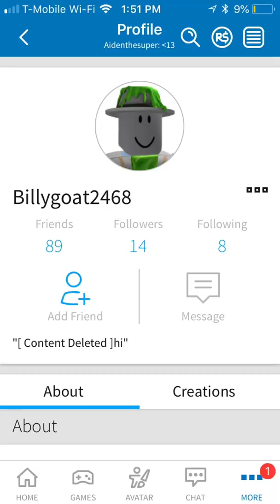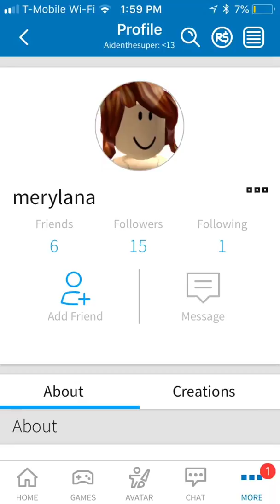Roblox Creepypasta The Man (WITH PHOTOS)